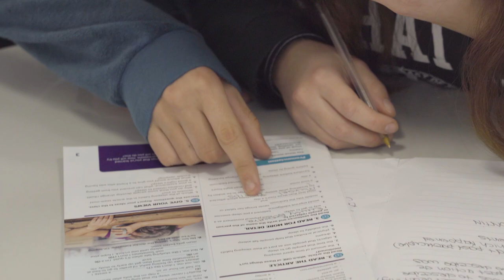Come sono le lezioni di inglese per ragazzi al British Council Napoli?